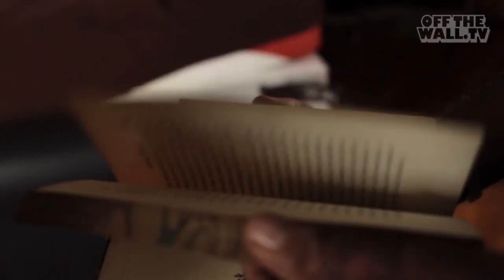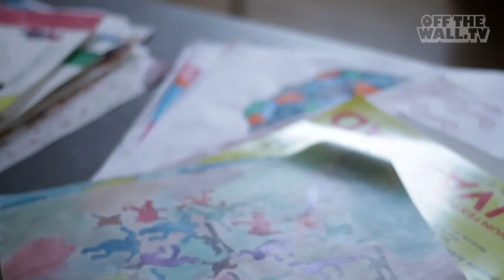Danny Simmons | Pass The Bucket | VANS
Originally published on May 7, 2012 - Rush Philanthropic Arts Foundation is dedicated to providing disadvantaged urban youth with significant exposure and access to the arts, and to offering exhibition opportunities for underrepresented artists and
artists of color.
Rush was founded in 1995 by three brothers: Danny Simmons, visual artist and community builder; media mogul Russell Simmons; and Joseph (Rev. Run) Simmons of the legendary hip-hop group
RUN-DMC.
Their goal was to fill the gap that poor and minorities face in both accessing the arts and exhibition opportunity.